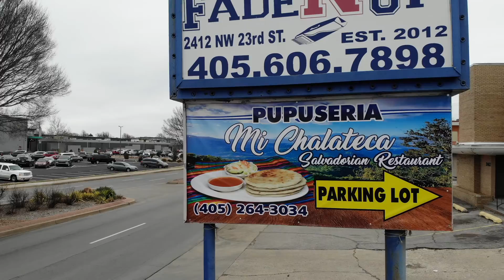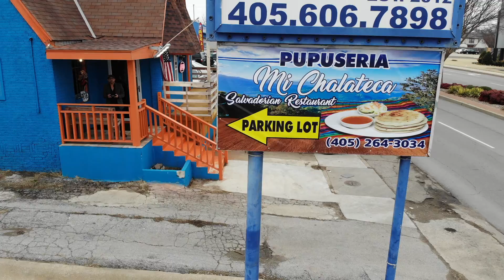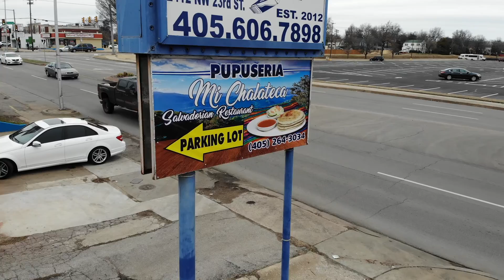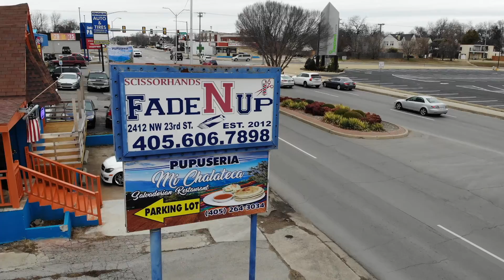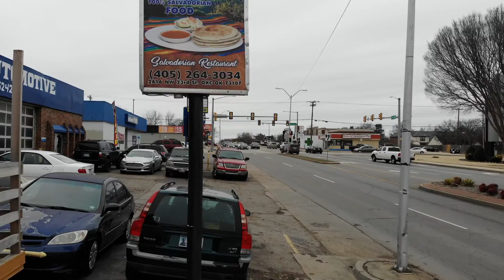DRONEANDO PUPUSERIA MI CHALATECA